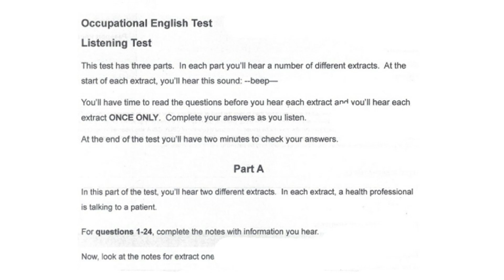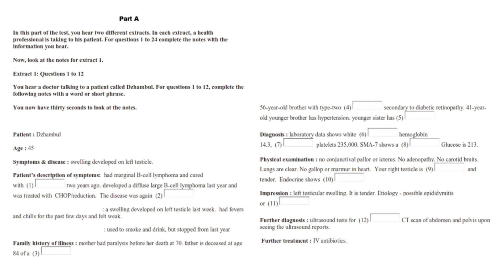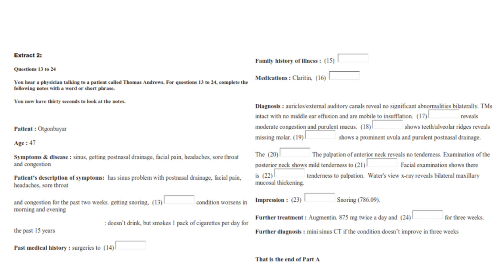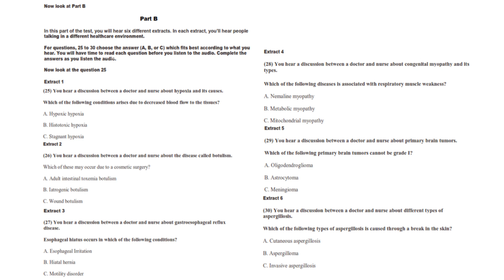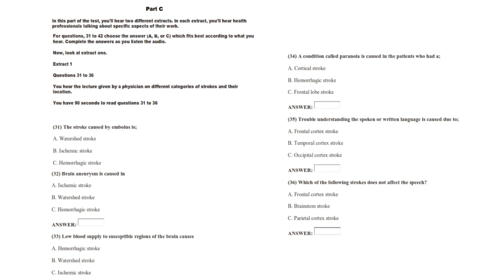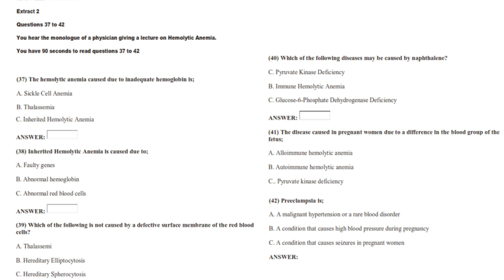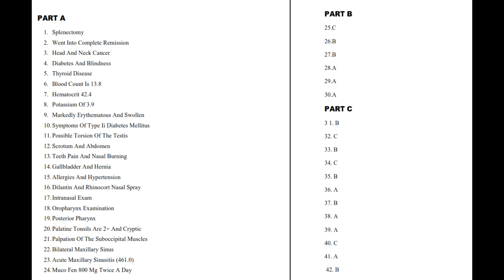OET Listening Test 5 with ANSWERS OET 2.0 updated Listening Sample Test for Doctors & Nurses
Comment down your score. Feel free to discuss any mistakes.